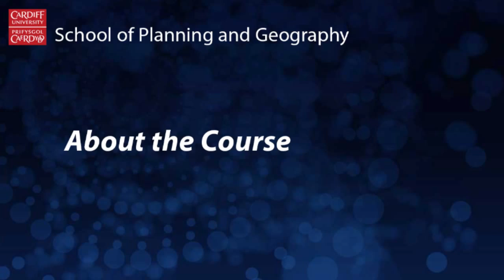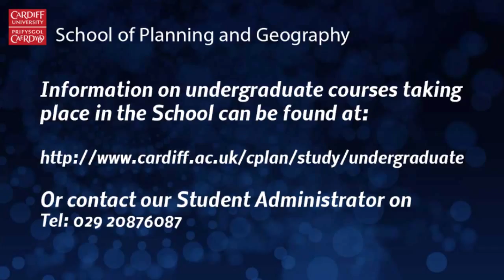BSc Geography (Human) and Planning, School of Planning and Geography, Cardiff University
Dr Richard Gale introduces BSc Geography (Human) and Planning at the School of Planning and Geography, Cardiff University